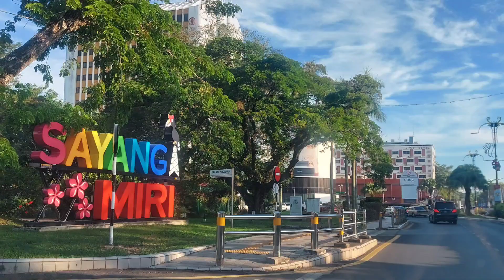Village View #275 美里 砂拉越 Miri Sarawak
Village view shares various videos music and country scenery
Music copyright owned by singer & music company

逛逛听音乐分享各种视频音乐和风景
感谢分享和訂阅
音乐版权是属于有关音乐公司和歌手
视频分享只属于娱乐